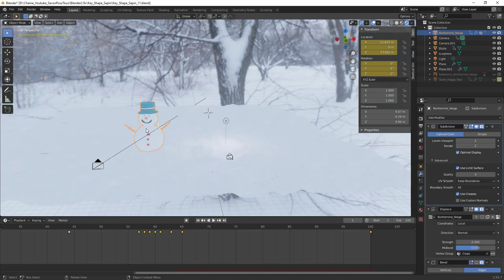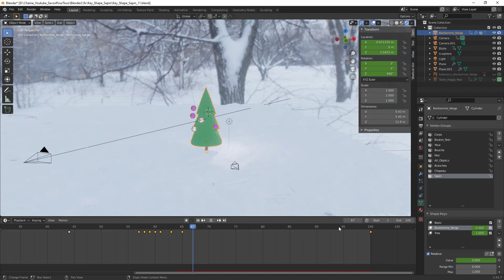Bonne année 2022 - Happy New Year 2022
Je voulais vous souhaitez une excellente année 2022 avec pleins de bonnes choses ultra positives.

C'est donc l'histoire d'un petit bonhomme de neige qui voulait se transformer en sapin de noël,